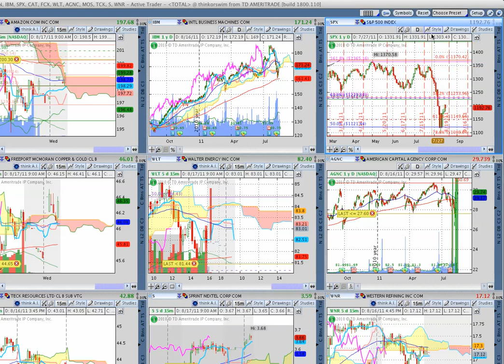show studies.mp4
Want to clear your charts of all those studies with one click. here is a ToS tip